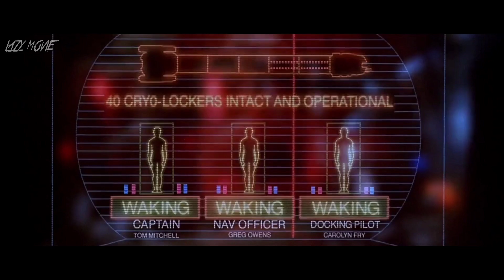PRIA PALING DICARI DI SELURUH ALAM SEMESTA !!! ALUR CERITA FILM RIDDICK 🎬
"PITCH BLACK" (2000)
adalah sebuah film aksi fiksi ilmiah yg menceritakan perjalanan seorang kriminal kelas atas bernama Richard B. Riddick yang memiliki kemampuan untuk melihat didalam kegelapan !!!

Alat Tempur :
-Pixart
-Easy voice recorder (play store)